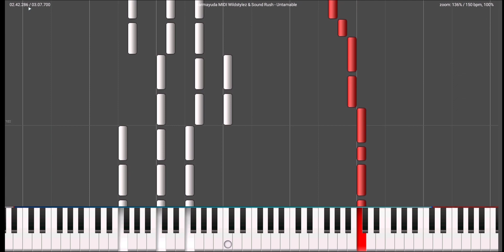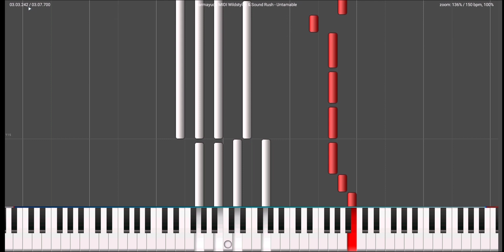Wildstylez & Sound Rush - Untamable ft. Ruby Prophet (Darmayuda MIDI Piano)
🔥Wildstylez & Sound Rush - Untamable ft. Ruby Prophet 🔥

Tittle : Untamable ft. Ruby Prophet
Artist : Wildstylez, Sound Rush
Remixer : -
Bpm: 150Bpm